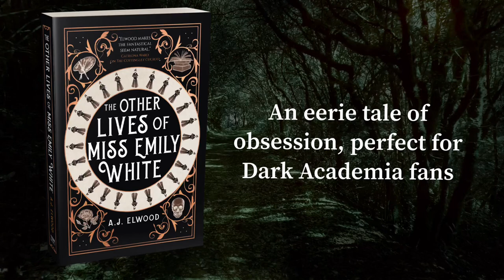The Other Lives of Emily White trailer